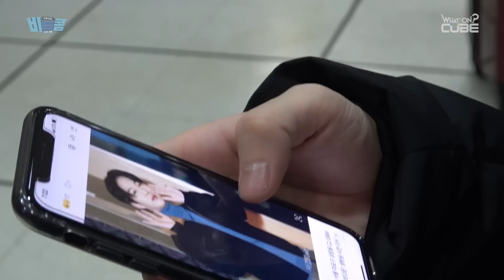비투비(BTOB) - 비트콤 #74 ('아름답고도 아프구나' 마지막 주 비하인드)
[Special Album] HOUR MOMENT - BTOB